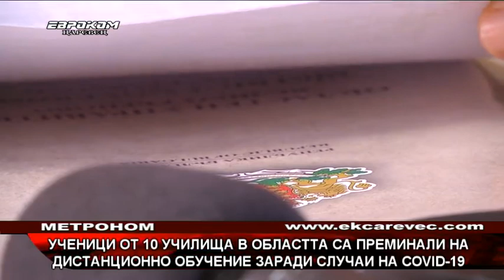Ученици от 10 училища в областта са преминали на дистанционно обучение заради случаи на Covid-19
Ученици от 10 училища в областта са преминали на дистанционно обучение заради регистрирани случаи на Covid-19. Това стана ясно на заседание на Областния кризисен щаб за борба с коронавирус. Грамота от името на министъра на здравеопазването получи и общопрактикуващият лекар д-р Пламен Латев от Павликени. От началото на ваксинационната кампания той е имунизирал 2 363 лица.
С бързи антигенни тестове сред персонала на учебните заведения, преди началото на учебната година, са обхванати 763 лица, или 79% от заявилите желание. При двама са установени положителни резултати.
В област Велико Търново са поставени общо 64 709 дози ваксини, от които през последното денонощие – 241. Със завършен имунизационен цикъл са близо 34 000 лица.
 д-р Евгения Недева, директор на РЗИ Велико Търново
 “Общо ваксинираните са 14,8% от населението на област Велико Търново. Над 1/3 от лицата  над 18-годишна възраст са получили поне една доза ваксина срещу Ковид. До 18-годишна възраст са ваксинирани 270 подрастващи от областта.”
Най-голям процент ваксинирани има в Община Велико Търново, следвани от Община Горна Оряховица.
  “Най-предпочитаната ваксина е ваксината на Пфайзер. Поставени са 37 964 дози от нея, следвана от Астра Зенека. Янсен и Модерна са с почти равен брой поставени дози.”
Към настоящия момент болничните легла за лечение на пациенти с коронавирусна инфекция са 269, от които 20 са за интензивно лечение. От тях 162 са заети, както и 11 от леглата за интензивно лечение. Едно дете на 8 години е настанено в детското отделение на Областната болница „Д-р Стефан Черкезов“ и е в добро състояние.
Новите случаи на вируса са 111.